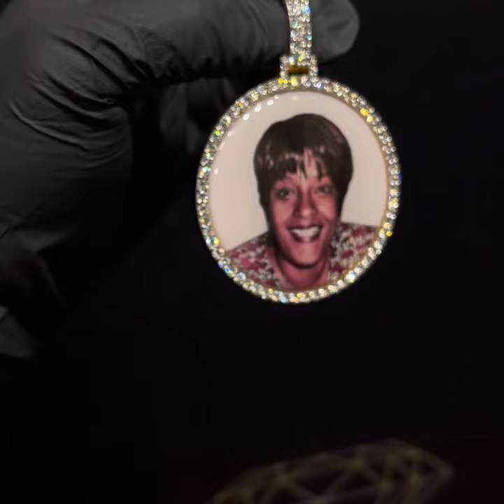TOO ICY TV - Custom VS1 Photo Pendant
Today on Too Icy Tv bro is picking up his custom photo pendant of his mother. This pendant features top quality VVS Diamonds in the front face with a solid gold back. @LightShowJewelry